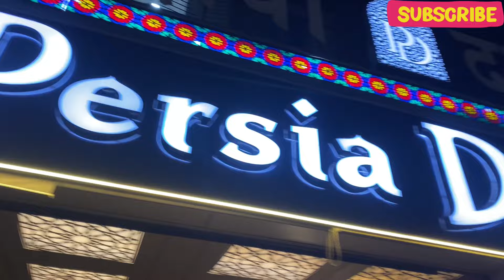Kuch GoodBye Difficult Hote Hai | Humgye Salman khan aur Shahrukh Khan ke Ghar | Bombay|Shifa Yamani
Kuch GoodByes Difficult Hote Hai | Hum gye Salman khan aur Shahrukh Khan ke Ghar | Shifa Yamani